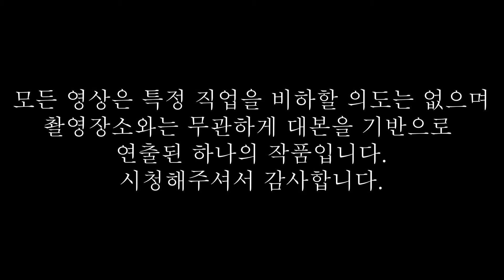[반달의 삶: 허위딜러 시즌2] 1화: 대한민국에 허위딜러가 없어지는 그날까지!